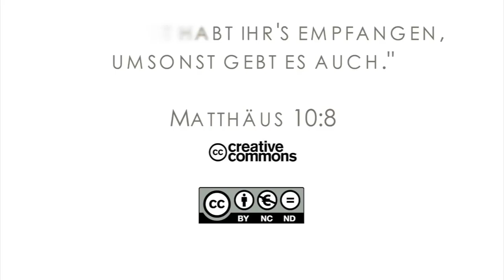15Q03 / 05-01 Missionare in der Bibel